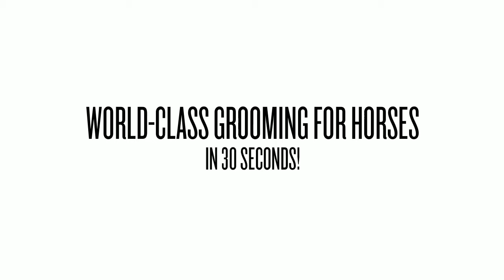World-Class Grooming for Horses in 30 Seconds 2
Pro grooms Cat Hill and Emma Ford show you how to wrap your horse with polos, with photos by Jessica Dailey.